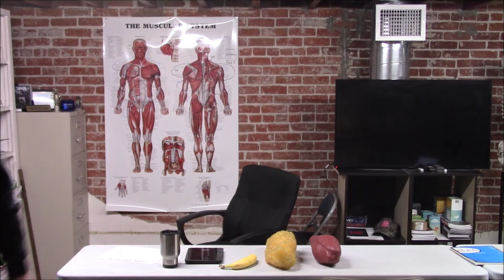Should You Count Calories? - Show Up Fitness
Counting calories sounds tedious, but being overweight is much worse. The American obesity epidemic is a complex process that's more than calories in vs calories out. We need to address the over-consumption of calories first, and then quality of food. Purchasing a food scale is a great first step, and then writing out a 24-hour food log to track your consumption.